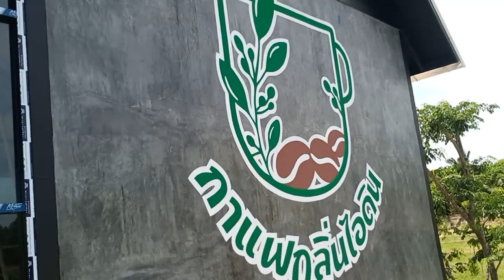หนึ่งrcปูหญ้าร้านกาแฟกลิ่นไอดิน(1)